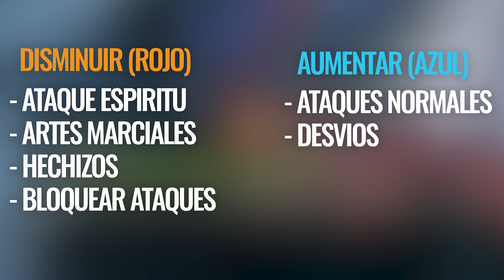NO COMETAS ESTOS ERRORES EN WO LONG (MEJORES TRUCOS)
🏺 Dar la bienvenida a los nuevos Miembros de los OLVIDADOS:

▪ truenotroll
▪ Yao03
▪ OreoX

Viendo que mucha gente está teniendo problemas con Wo Long debido a su alta dificultad por tratarse de un juego exigente al estilo soulslike como hemos sufrido en Sekiro o Nioh. Pues te traigo la guía definitiva para mostrarte los mejores trucos y consejos que debes saber para afrontar los combates más duros contra los jefes más difíciles de la mejor manera posible mientras sacas el máximo rendimiento al juego y tu personaje con estos tips que debes utilizar en tu aventura. Tómalo como una guía práctica para cualquier jugador donde aprenderás a saber utilizar tu Qi para acumular mucho dinero o experiencia en subir de nivel farmeando, conseguir las copas de la cordialidad para mejorar tu equipo y mucho más. Aunque te mostraré como acabar con el primer jefe que se le está atragantando a muchos jugadores.

Introducción 00:00
Espíritu 01:11
Artes marciales 03:33
Desvío 04:25
Ataques Fatales 06:50
Primer Jefe Zhan Liang 08:21
Farmeo 09:42
Mejorar Equipo 10:28
Niveles & Hechizos 11:52
Moralidad 12:46
Exploración 13:51
Peligros & sigilo 15:30
Venganza 16:36